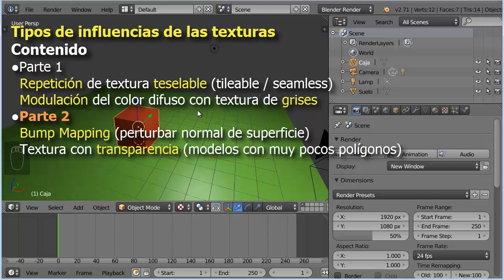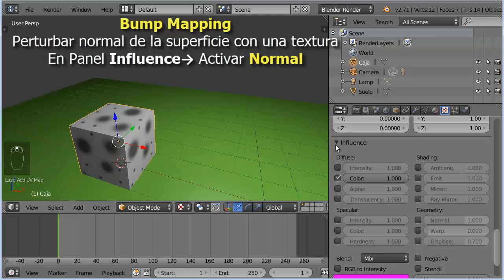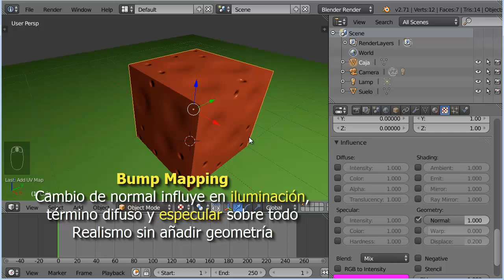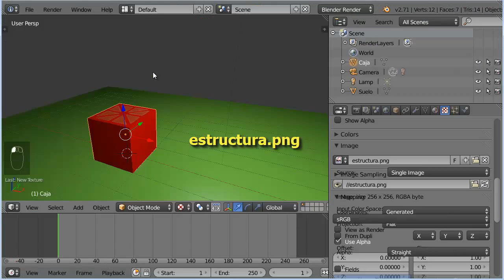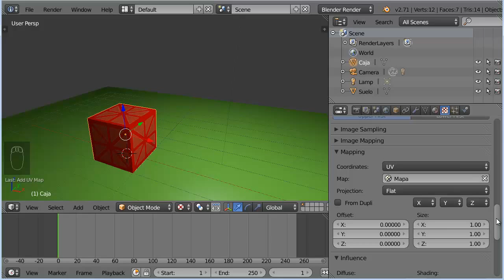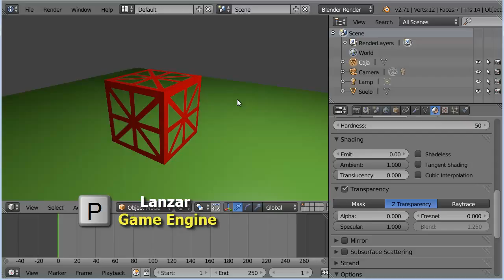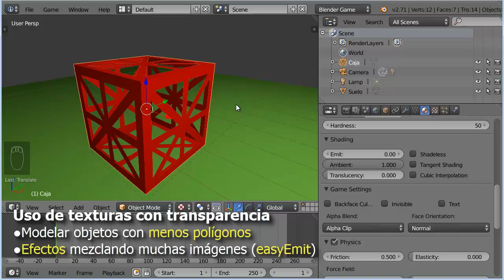T04. Tipos de Influencia de las Texturas 2 de 2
Tipos de influencia más simples de las texturas.